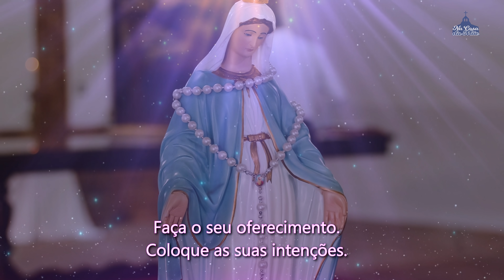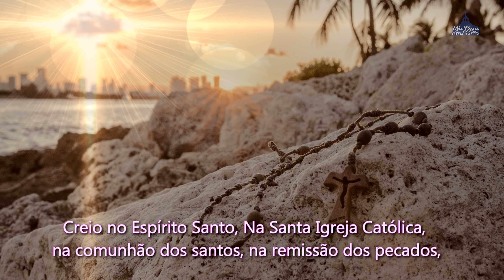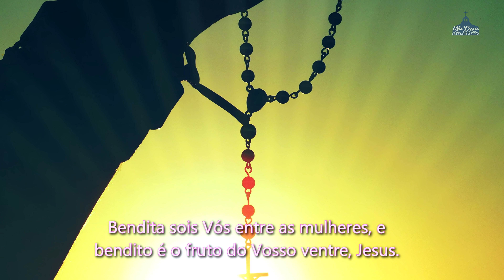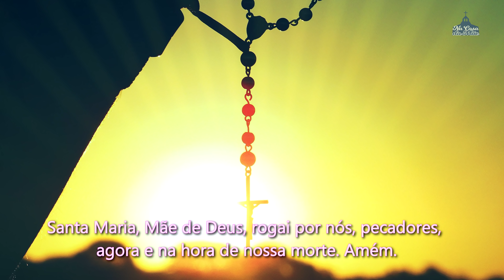Santo Terço dos Mistérios Luminosos